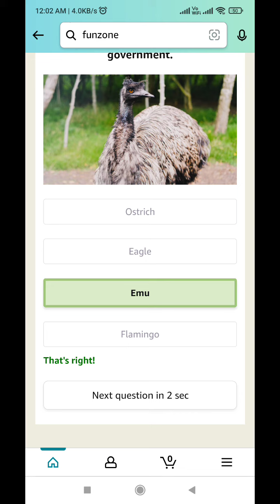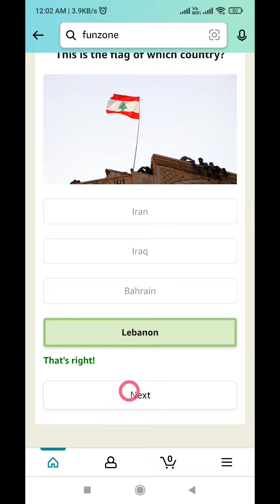Amazon Quiz Answers Today l Win 15000 Amazon Pay Balance l 10 April 2022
Amazon Quiz Answers: Watch Video to get Answers of All Questions in it, Answer it on Amazon App before 10 April 2022 and stand a chance to Win

Questions :-

Question 1 of 5:Carl Pei, the OnePlus co-founder has announced the name of his next venture. What is it called?

Question 2 of 5:Who among these was in the news for coming second in the prestigious Players Championship on the PGA tour?

Question 3 of 5: The movie Salute in the news these days, stars which of these actors in the lead role?

Question 4 of 5:Name this bird against which a war was once declared by the Australian government.

Question 5 of 5:This is the flag of which country?

topics covered :-

amazon quiz
amazon quiz answers Today
10 april amazon quiz
10 april amazon quiz
ansari brothers
amazon
quiz

 Other quiz:-

Today quiz,

Quiz Time,

Fun zone,

Amazon Quiz,

answers,

 10 April 2022 Amazon quiz,

Amazon quiz l 10 April 2022 Answers,

10 April 2022 Amazon quiz,

10 April 2022 Amazon quiz answers,